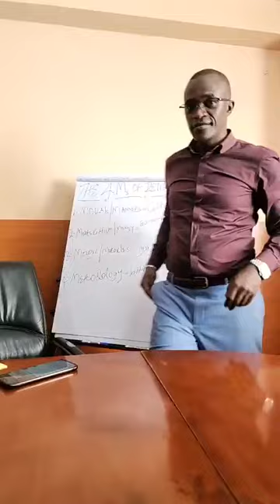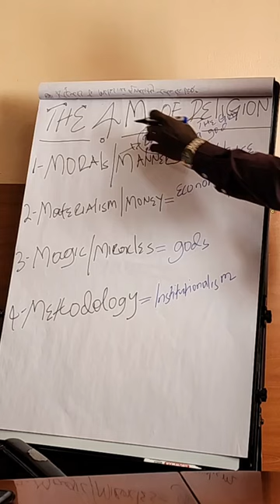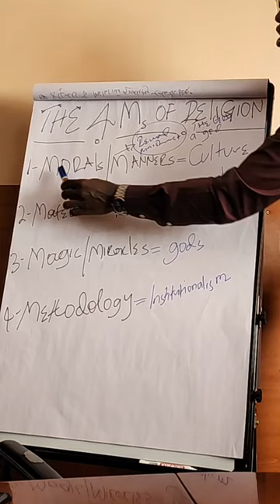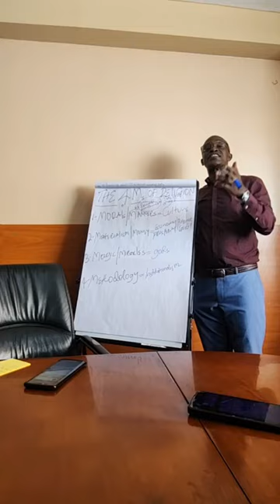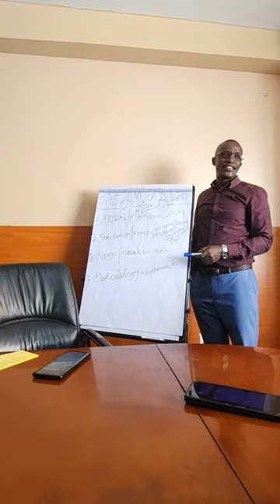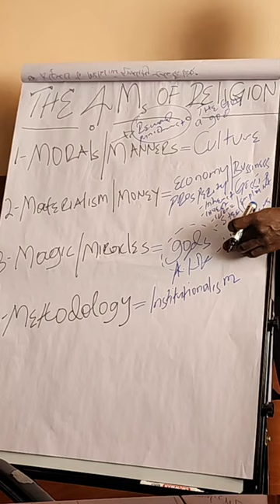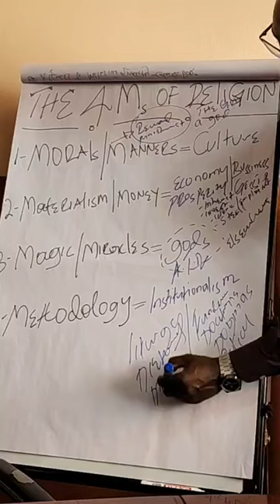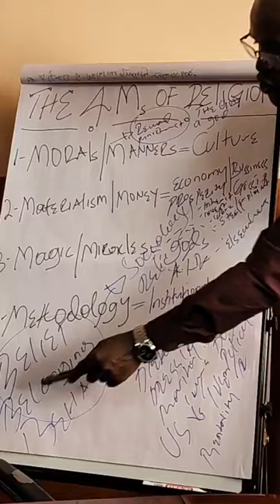THE 4 M's OF RELIGION - Priest Isaiah White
1. Morals/Manners
2. Materialism/Money
3. Magic/Miracles
4. Methodology (policies. liturgy, dietary law, dress code)